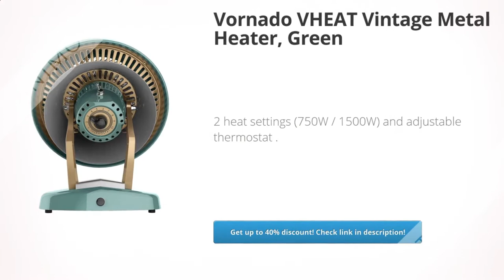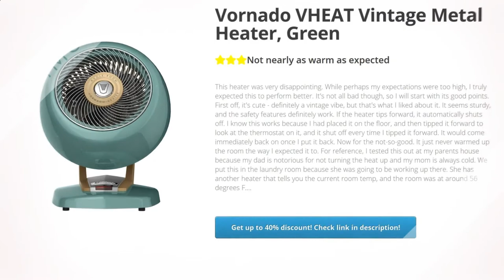Vornado VHEAT Vintage Metal Heater, Green | Review and Discount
Vortex technology fully circulates warm air evenly throughout a room

       Classic metal design inspired by the original Vornadofan from 1945

       2 heat settings (750W / 1500W) and adjustable thermostat

       Advanced safety through 2-stage auto shutoff and tipover protection

       Backed by a 5-year hassle-free warranty and supported by a customer service team based in Andover, KS

Home & Kitchen,Heating, Cooling & Air Quality,Space Heaters & Accessories,Space Heaters,, Review, Discount, Vornado, VHEAT, Vintage, Metal, Heater, Green,